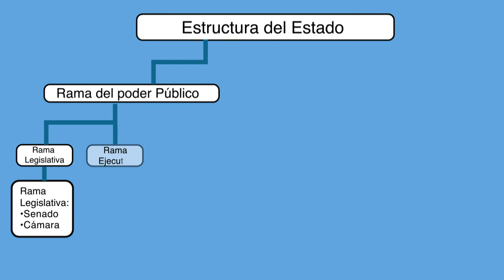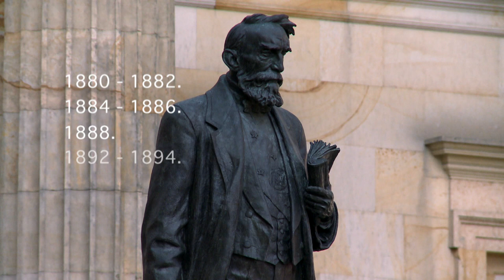La Rama Ejecutiva [La Cosa Pública] - Telemedellín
La Rama Ejecutiva es una de las tres ramas del poder público, ella ejerce sus funciones mediante los gobiernos Nacional, Departamental y Municipal. Su función es administrar el Estado por medio de la ejecución de las leyes.